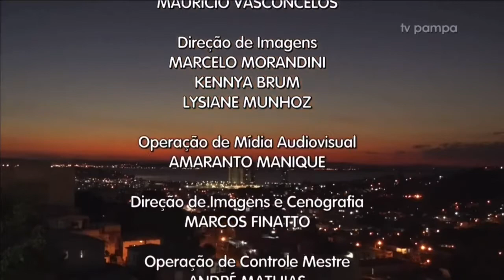Encerramento do “jornaldapampa” com ficha técnica/Créditos finais | TV Pampa (21/10/21) [GPampeano]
TV Pampa POA - Canal 4.1
Porto Alegre/RS